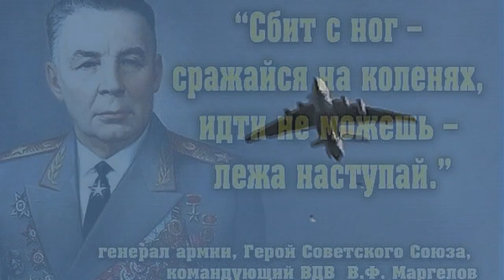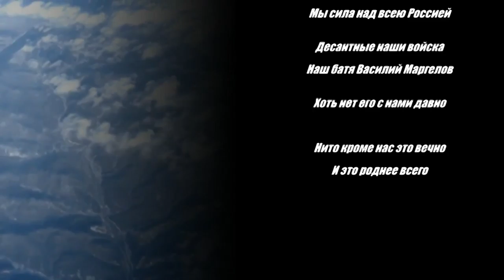ВОЙСКА ДЯДИ ВАСИ - В Д В - Алексей Доктор Леший - бард